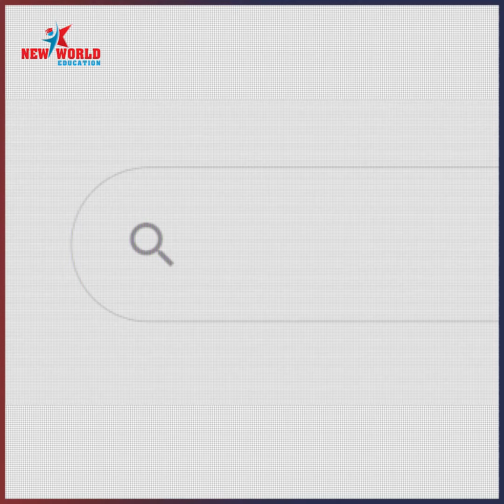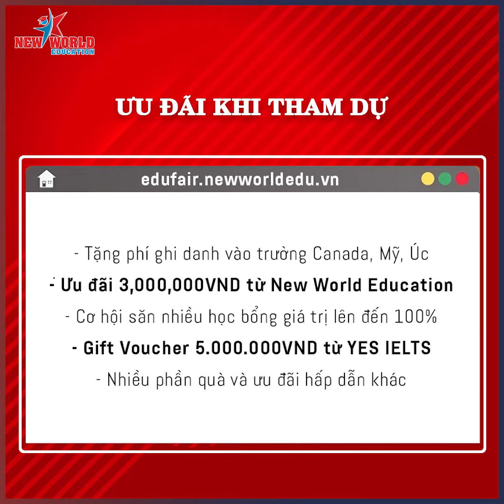🌐🌐 HỘI THẢO DU HỌC TRỰC TUYẾN 16/10/2021: Chọn ĐÚNG LỘ TRÌNH để DU HỌC THÀNH CÔNG - Canada, Mỹ, Úc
❓ Bạn mong muốn đi DU HỌC?
❓ Nhưng chưa biết lựa chọn QUỐC GIA và NGÀNH HỌC nào?
❓ Bạn muốn lên kế hoạch du học vừa TIẾT KIỆM, vừa đảm bảo VIỆC LÀM trong tương lai?
❓ LỘ TRÌNH HỌC nào sẽ phù hợp với bạn nhất?

👉👉 HÃY CÙNG TÌM RA CÂU TRẢ LỜI TẠI:
✨HỘI THẢO TRỰC TUYẾN: CHỌN ĐÚNG LỘ TRÌNH ĐỂ DU HỌC THÀNH CÔNG - CANADA, MỸ, ÚC
🕒 THỜI GIAN: 9:00-12:00 sáng ngày 16/10/2021
🌏 HÌNH THỨC: TRỰC TUYẾN trên ứng dụng Zoom
👉 CHI TIẾT VÀ ĐĂNG KÝ SỰ KIỆN:

🎯🎯 NÊN DU HỌC CANADA HAY MỸ HAY ÚC?
🍁🍁DU HỌC CANADA:
✅ Học phí dễ chịu
✅ Cơ hội ở lại đến 3 năm
✅ Lộ trình định cư rõ ràng
🗽🗽 DU HỌC MỸ:
✅ Nền giáo dục hàng đầu thế giới
✅ Chương trình 2+2 tiết kiệm chi phí
🦘🦘 DU HỌC ÚC:
✅ Cơ chế xét visa linh hoạt
✅ Thực tập hưởng lương
✅ Cơ hội ở lại 2-6 năm

🏫 CƠ HỘI GẶP GỠ NHỮNG TRƯỜNG CANADA, MỸ, ÚC HÀNG ĐẦU:
 🇨🇦🇨🇦 CANADA:
🔴 George Brown College (GBC) - Ontario
🔴 Capilano University - British Columbia
🔴 Cape Breton University - ICEAP Nova Scotia
🔴 Urban International School - THPT Ontario
🔴 Mohawk College - Ontario
🔴 Lambton College - Ontario
🔴 Camosun College - British Columbia
🔴 Lasalle College Vancouver - British Columbia
🔴 Lasalle College Montreal - Quebec
🇺🇸🇺🇸 MỸ:
🔴 Green River College - Washington
🔴 Arkansas State University - Arkansas
🔴 SHORELIGHT: Auburn University (AU), Auburn University at Montgomery (AUM), Louisiana State University (LSU), American Collegiate Washington DC (ACDC), American Collegiate Los Angeles (ACLA), University of Mississippi (Ole Miss), University of Dayton, University of Massachusetts Boston (UMASS Boston), University of Utah, The University of Kansas (KU), University of Illinois at Chicago (UIC), University of South Carolina (USC), University of Central Florida (UCF), Florida International University (FIU), Adelphi University, University of the Pacific, American University, Cleveland State University, Gonzaga University
🔴 EDUCO: Seattle Pacific University (SPU), University of Nebraska Lincoln (UNL), Duquesne University, University of Maryland  Baltimore County (UMBC), Stevens Institute of Technology (SIT). Duke University, University of West Florida (UWF)
 🇦🇺🇦🇺 ÚC
🔴 La Trobe University - Victoria
🔴 University of Canberra - ACT

🎁🎁 THAM DỰ HÔM NAY ĐỂ NHẬN NHỮNG ƯU ĐÃI HẤP DẪN:
⭐ Tặng phí ghi danh vào trường
⭐ Ưu đãi 3,000,000VND từ New World Education
⭐ Cơ hội săn nhiều học bổng có giá trị cao lên đến 50-100%
⭐ Gift Voucher 5,000,000VNd từ YES IELTS
⭐ Nhiều ưu đãi và phần quà hấp dẫn khác

⏩ LK10 Đường N1, Phường Thống Nhất, Thành phố Biên Hòa, Đồng Nai
Hotline: ️️️ ️️️️️18006577